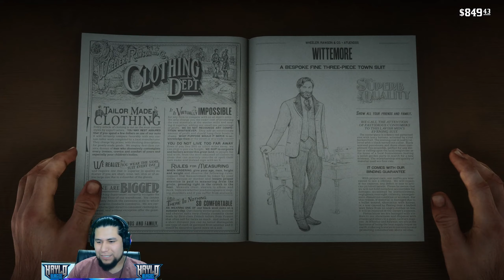RDR2 | Ep 18 | Ese italiano mentiroso... ¡hijo de pura!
Directos de lunes a sábado:
de 16:00 a 19:00 [PST]
de 19:00 a 22:00 [PST